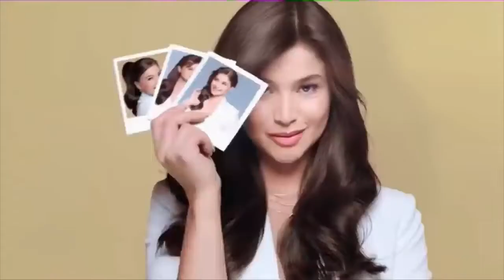Pantene Voice-over Sample | Metamorvox